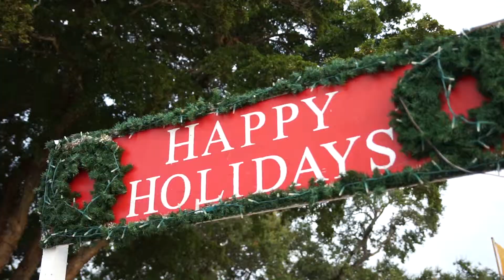Tree Lighting & Santa's Park Opening Day!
The City Beautiful is getting ready to celebrate the holidays with the annual Holiday Spectacular on December 7th, for the lighting of the Holiday Tree and the opening of the Santa Park! Activities will take place in front of City Hall, on Merrick Park, 405 Biltmore Way. The tree lighting ceremony and the arrival of Santa will be at 7 pm.